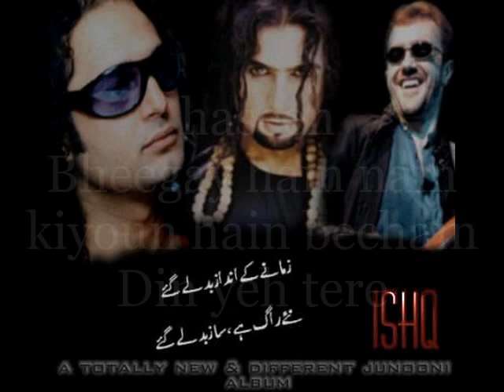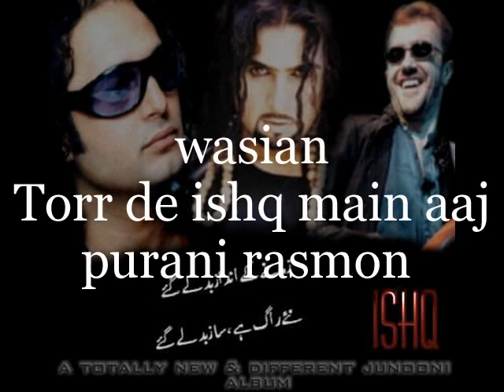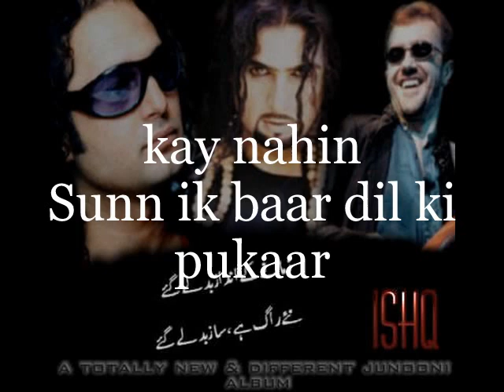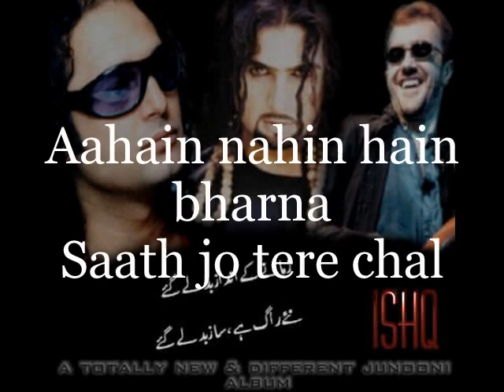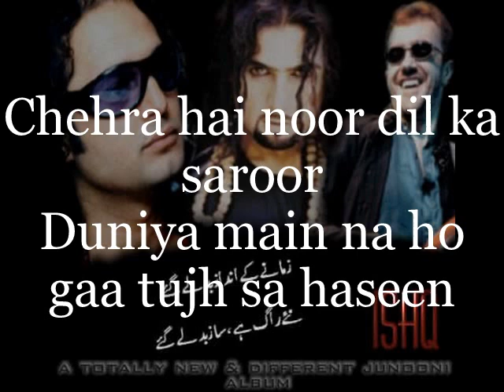Junoon-Sheena (with lyrics karaoke) [HQ]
JUNOON Released their Ishq Album In 2001.The Biggest Rock Band Of Asia.The Pioneers Of Pakistani Rock. The first Sufi Rock Band In World. U2 Of Asia.